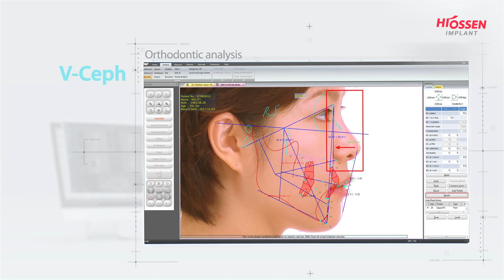Hiossen's CBCT : T2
T2 features a 3 in 1 system, which incorporates 3D, CT, Pano & Cephalo (Optional) imaging into one imaging system.